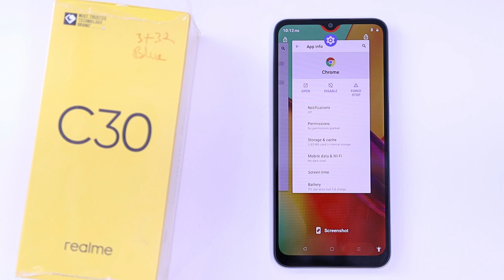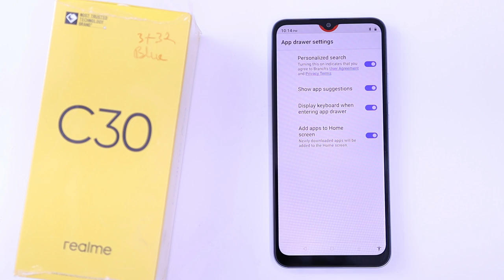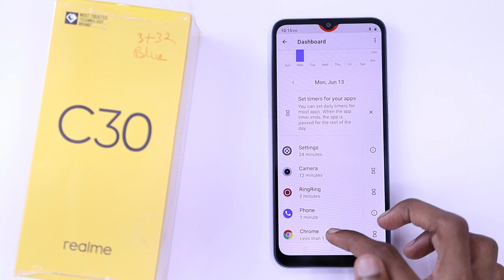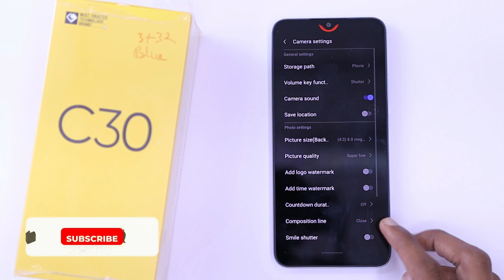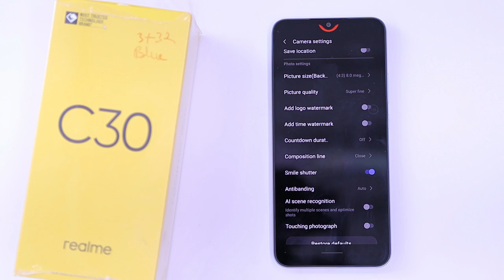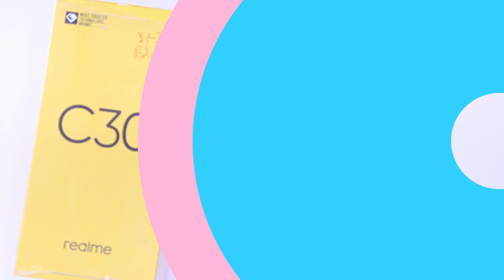Realme C30 Tips And Tricks | Top 10+ | Realme C30 Hidden Features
About...
Dosto aaj is video me hum baat karenge RealMe C30 smartphone ke top 10+ tips and tricks hidden features ke baare me aap Dekna is video ko Pura kyu ki isi video me maine jo features Bataya hai isi Smartphone ke wo dek kar aap apne phone ko Interesting awesome Kar sakte Hain aur isi phone ke top 60 se Ziyada features Wala video dekna hai to us video ki Link Sab se upar hai : Thanks For Watching